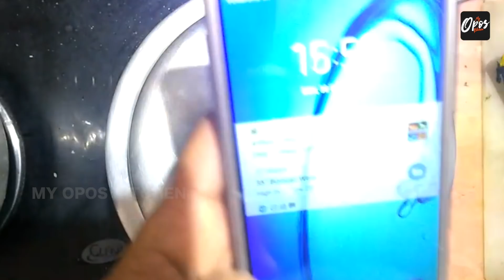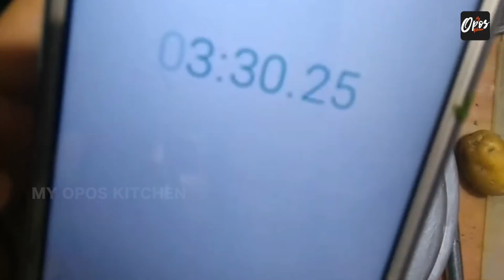Simple way to cook "Lasoon Batata" in 5 mns | My Opos kitchen